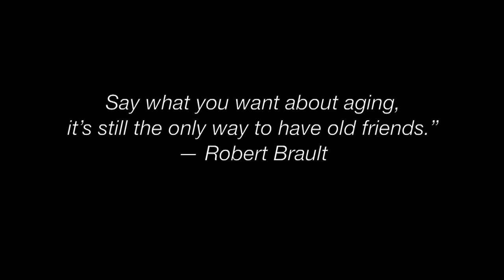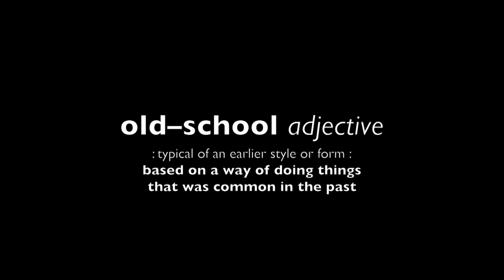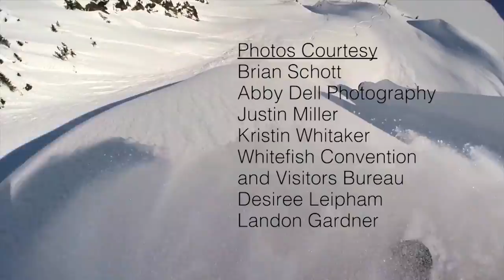Freeride Chronicles: Heli Skiing Monashee - The Ski Channel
Come along as a group of former US Freestyle Ski Teamers get together after a 25 years hiatus of skiing together. The “Reunion” is set deep in the Monashee Mountains of British Columbia at Monashee Powder Snowcats.  The Freeide Chronicles crew then road trips along the infamous Powder Highway in British Columbia in search of powder where they get to experience one of their friends first time Heli adventure at RK Heli Ski and then the move on to Selkirk Tangiers in Revelstoke where they ski with local Big Mountain Skier Izzy Lynch. This 10 day road trip is filled with plenty of face shots.